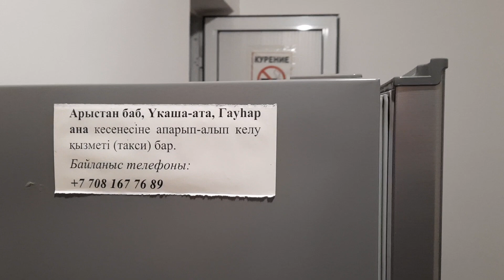УМРА за 300 000 тенге 2024. Через Туркестан. В Туркестане ночь🌙 и летим дальше.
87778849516 звоните, вацап Ержигит. Очень  рекомендую  квартиры Халао тёплые полы, чисто,  цена очень доступная. В феврале 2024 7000 тенге за сутки . Таксисты с аэропорта знают эту точку. адрес Кудас  Жунисбекова 53